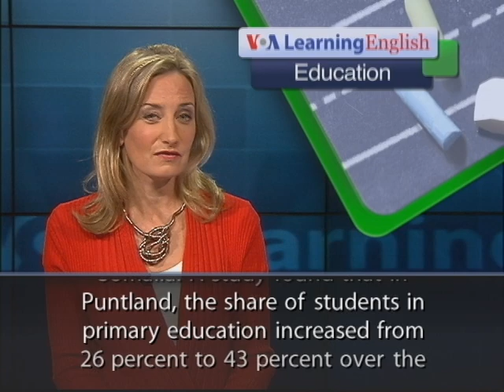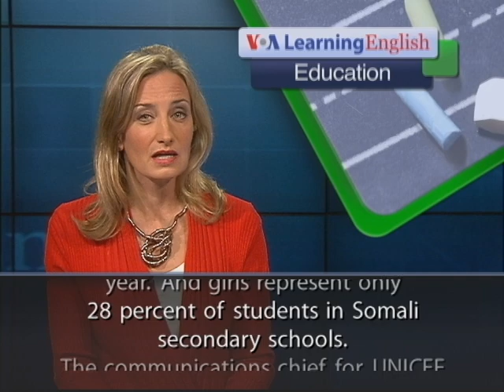Educational Gains Mixed for Girls and Boys in Puntland and Somaliland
UNICEF, the United Nations Children's Fund, has reported some good news about education in two areas of Somalia. Puntland and Somaliland are now relatively peaceful and secure, at least compared to central and southern Somalia. A study found that in Puntland, the share of students in primary education increased from 26 percent to 43 percent over the last five years. A smaller increase was reported in Somaliland. In both cases the gains in school attendance were greater among boys than among girls.
Girls leaving school is a problem across Somalia. For example, only one-third of Somali girls who had completed first grade took the Form Four Exam in the 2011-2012 school year. And girls represent only 28 percent of students in Somali secondary schools. The communications chief for UNICEF in Somalia, Susannah Price, says more schools are being built. She says the agency is developing projects in several fields of education. She also says UNICEF has been working on training teachers and developing nontraditional forms of education. Some of these programs are for children of families that herd livestock and move from place to place. Susannah Price says education is very important to the future of Somalia. But there are problems in getting parents to send girls to school. The spokeswoman says UNICEF encourages equality between males and females in education. More universal education could help Puntland and Somaliland also improve other areas of development, such as health care. For VOA Learning English, I'm Laurel Bowman. (Adapted from a radio program broadcast 01May2013)